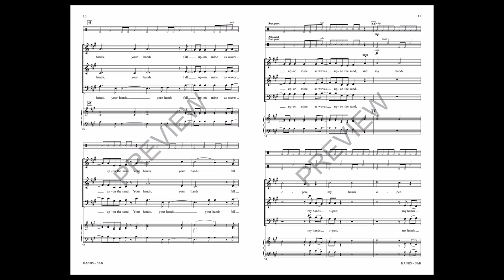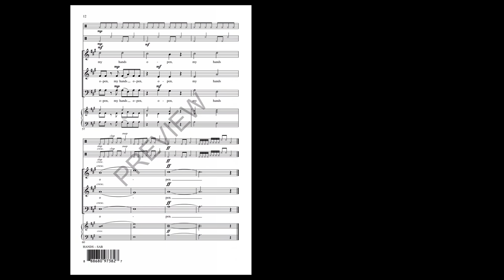Hands (SAB Choir) - Music by Martin Sedek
This is a fun, easy to learn a cappella piece that any mixed choir will enjoy. The use of hand percussion, including claps, snaps, and thigh slaps, add a very unique and amusing element. Everyone enjoys some hand movement to go along with singing!